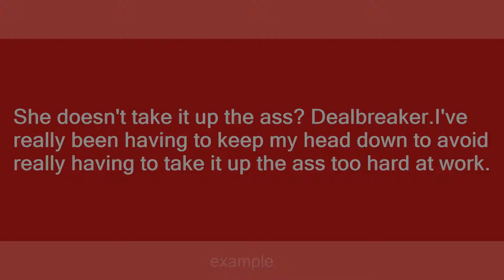take it up the ass